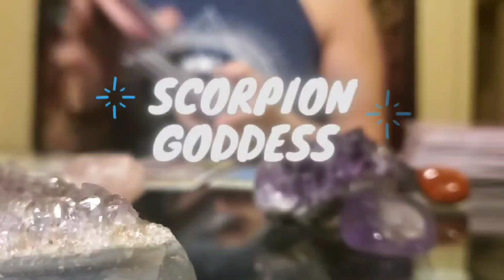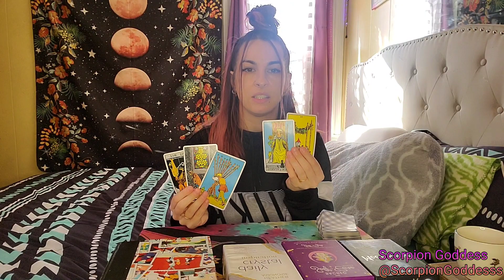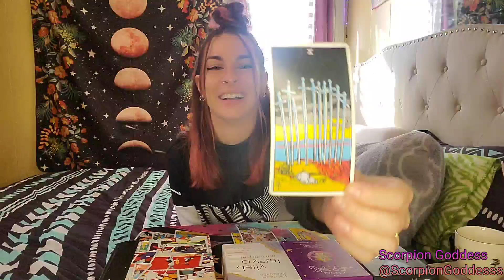What's Up With The Planets!? Tarot Of The Week Pisces New Moon Feb 28th - March 6th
What's Up With The Planets!? Tarot Of The Week
📺 Episode 5
Happy Pisces♓️ New Moon🌚! May your manifestations come true!Check out this weeks astrology forecast and tarot reading for the collective!

🔮Purple Protection Potion

📧 Have questions about my services?

🎙Listen to The Media Virus Podcast ft me with Tipsy Tarot